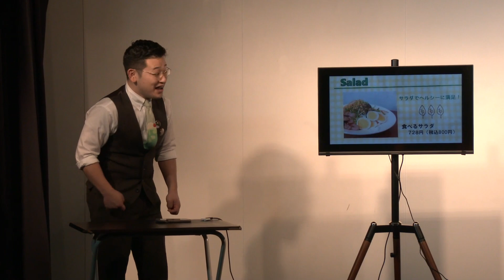セキ・ア・ラ・モード「実在する喫茶店のメニュー表」(2023.12 WHITE)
2023.12月開催「HORIPRO COM LIVE -WHITE-」でのネタ動画です！

ホリプロコム
HP